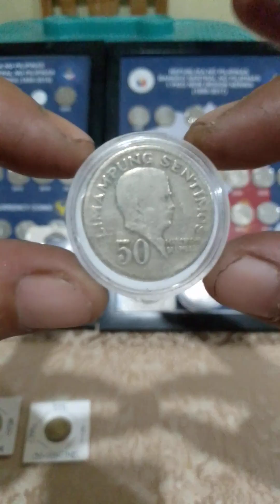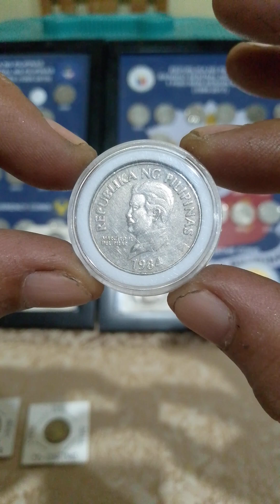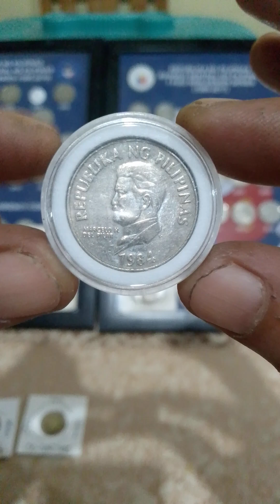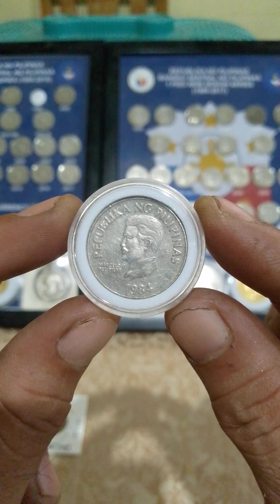update price coins vlog (50-sentimos) large type (years 1984)old